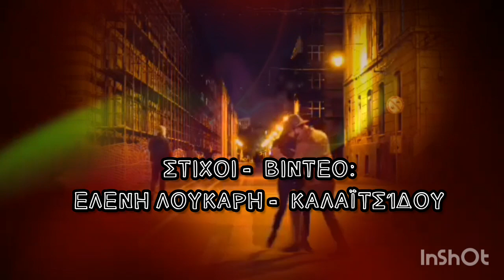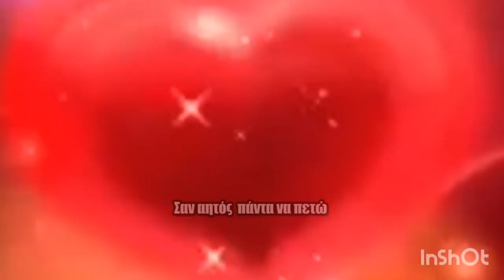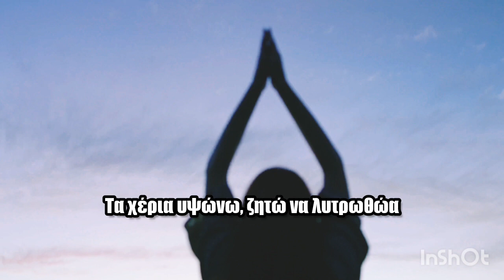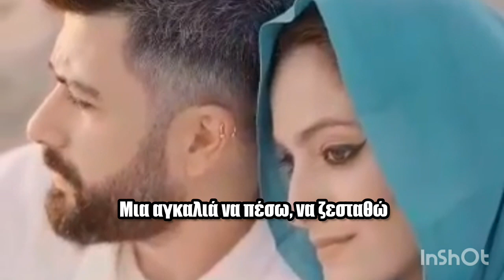ΤΗΣ ΑΓΑΠΗΣ ΑΓΚΑΛΙΑ! ΔΗΜΗΤΡΗΣ ΧΙΟΝΑΣ , ΕΛΕΝΗ ΚΑΛΑΪΤΣΊΔΟΥ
ΣΤΙΧΟΙ - ΒΊΝΤΕΟ : ΕΛΕΝΗ ΛΟΥΚΑΡΗ ΚΑΛΑΪΤΣΊΔΟΥ
ΜΟΥΣΙΚΗ - ΕΡΜΗΝΕΙΑ: ΔΗΜΉΤΡΗΣ ΧΙΟΝΑΣ

ΑΓΑΠΗΣ ΑΓΚΑΛΙΑ!
Βαθιά χαράματα βγήκα να σεργιανίσω
το πρώτο φως της αυγής, ν' αντικρίσω
σαν πουλί μια φωλιά, κάπου να χτίσω
σταγόνες αγάπης μέσα εκεί να κρύψω.

Μια αγκαλιά να πέσω, να ζεσταθώ
 μια ψυχή να πιαστώ, να ακουμπώ
να μην κλαίω όταν λυγώ και πονώ!

 Σαν αητός  πάντα να πετώ
 κι ωραία τη ζωή μου να χαρώ!
Λίγες σταγόνες αγάπης, μόνο ζητώ
είναι ότι καλύτερο  ποθώ

Το μυαλό μου σε άβυσσο με ρίχνει
η κακία την ψυχή μου έχει φθείρει
Τα χέρια υψώνω, ζητώ να λυτρωθώ
απ' τα τόσα λάθη που έκανα , ν' απαλλαγώ!

agapis  agalia, dimitrios Chionas,  Helen kalaitsidou